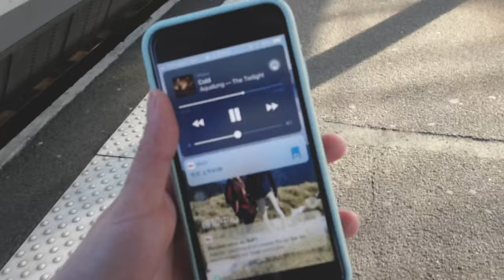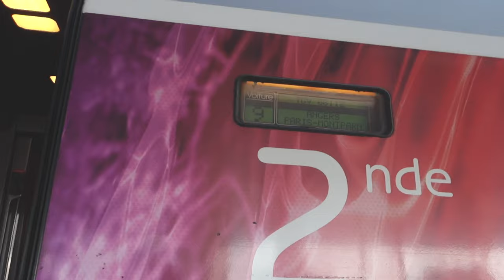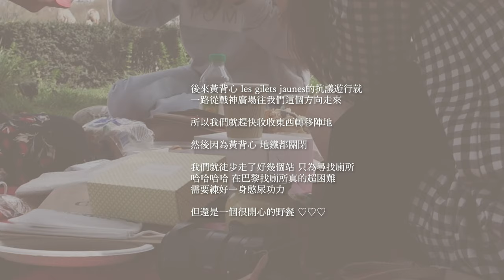À Paris_vlog#02 | 巴黎鐵塔下野餐、風景最美的六號線地鐵 / picnic in Paris and the metro line 6 with amazing view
看著巴黎鐵塔邊野餐♡
這是多麼幸福的一件事啊 !!

巴黎眾多條地鐵線當中
最喜歡6號線了 貫穿小巴黎東邊&西邊
其中最愛的路段就是穿越塞納河看巴黎鐵塔了 ♡♡♡
小小紀錄搭6號線的美景 ♡

以前一開始回蒙帕納斯車站都會坐4號線
但後來喜歡上搭6號線回去
雖然可能比較繞
但是能夠看窗外的市景 心情就是不一樣（4號線在地下）
還有一個重點：4號線扒手太太太多了 哈哈哈

              The Great North Sound Society - Playdate